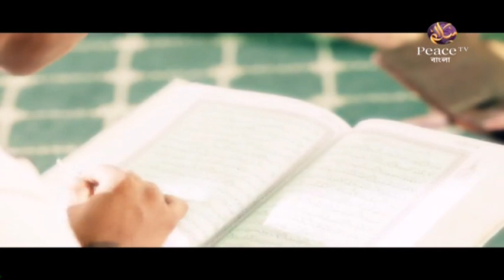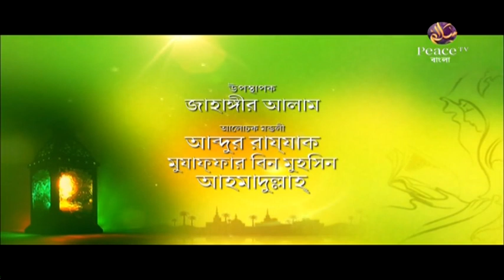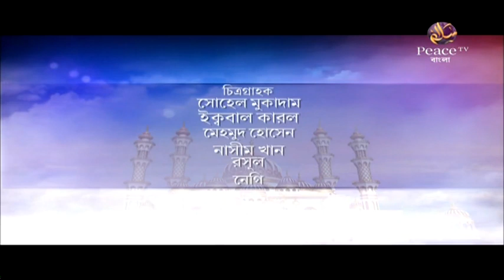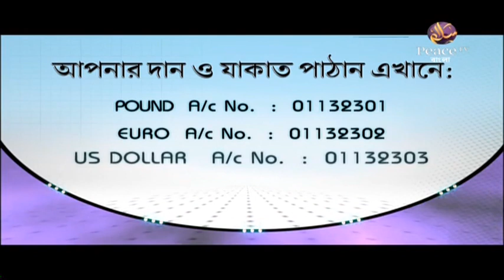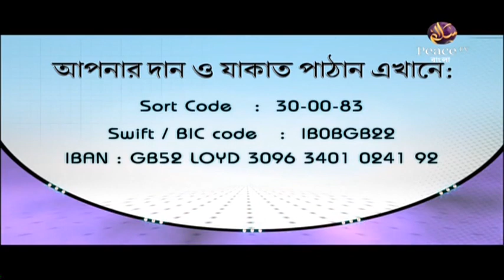২.২ ইসলামে নারীর মর্যাদা। আলেমদের সংসর্গে। গ্রুপ আলোচনা। পিস টিভি বাংলা